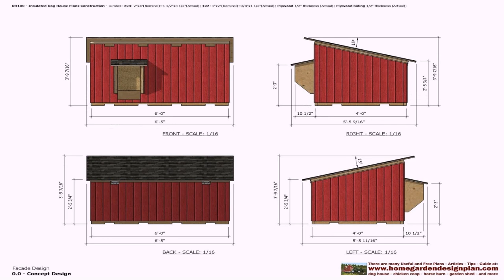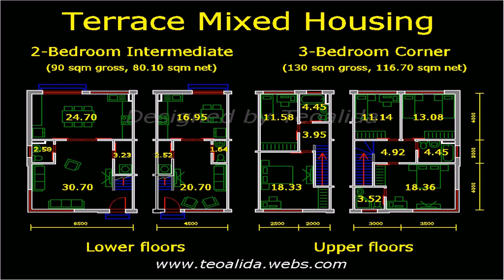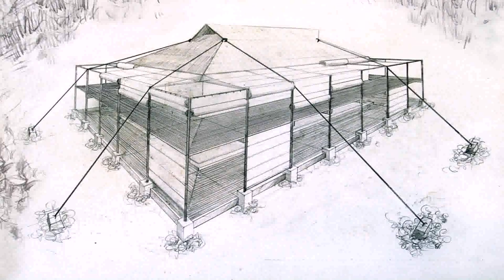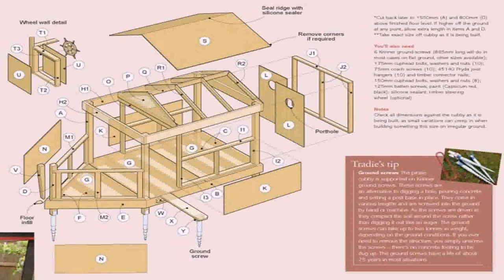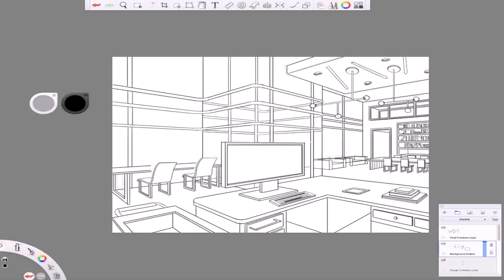2 Storey House Floor Plan With Perspective Pdf (see description)